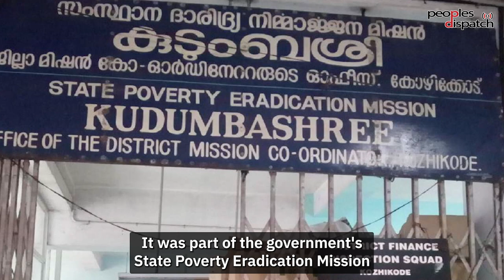Kudumbashree: The Real Kerala Story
25 years ago, in May 1998, the Left Democratic Front (LDF) government of Kerala started the Kudumbashree program as part of the State Poverty Eradication Mission. The program aimed to socially and financially emancipate women by providing them employment opportunities and space to enter decision making bodies.

Today, 25 years on, the program has been a massive success with a notable rise in women's presence in legislative bodies, as well as a large number of women working in various micro enterprises and agricultural projects. TN Seema, a former member of parliament from the Communist Party of India (Marxist) talks about the journey of the program and where it stands today.